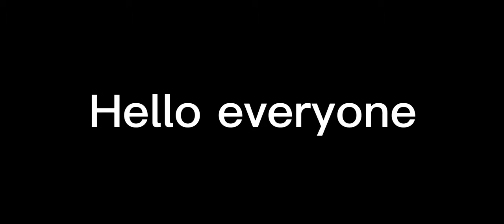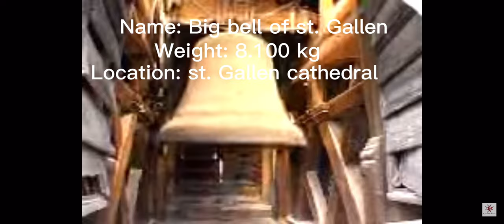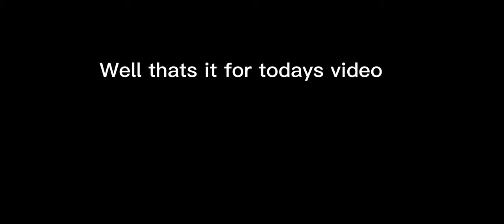Big bells of europe pt.2